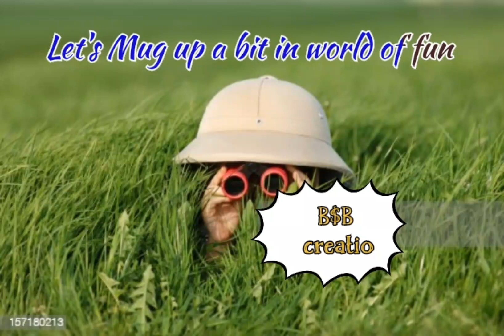Find The ??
i made this video for fun, kindly share and watch full and thn let others know wht you found.